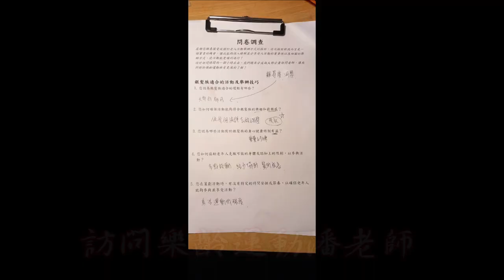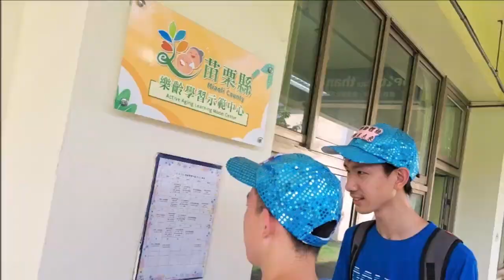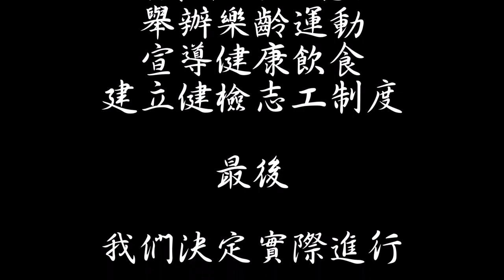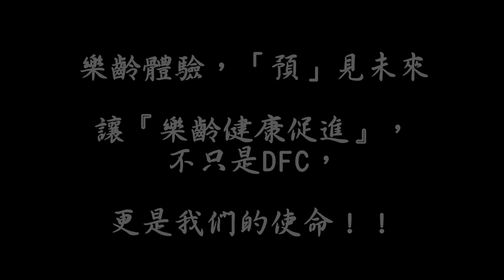CHI 20240166 樂齡體驗， 「預」見未來